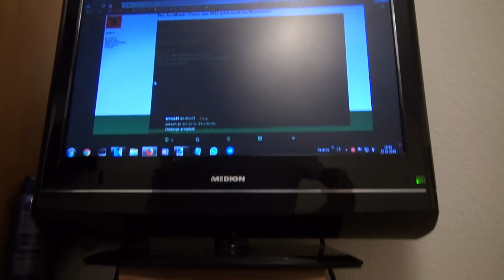KloPutzFrauGame geht viral! - Erste Reaktion.